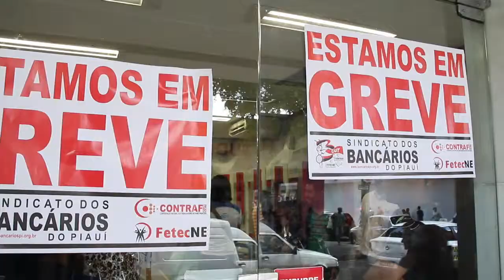COMEÇA A FALTAR DINHEIRO NOS CAIXAS ELETRÔNICOS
A GREVE DOS BANCÁRIOS COMPLETA HOJE 13 DIAS E JÁ COMEÇA A FALTAR DINHEIRO NOS CAIXAS ELETRÔNICOS EM TERESINA.